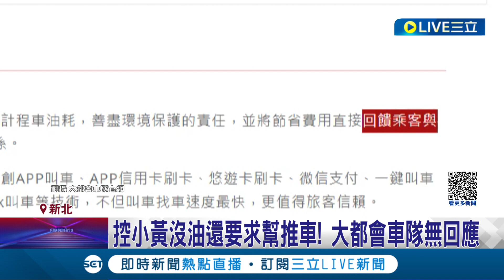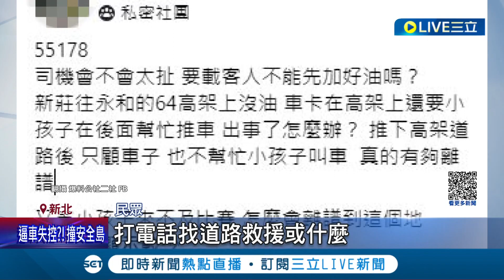國中泳將趕路! 搭到"沒油小黃"幫推車比賽夢碎 推車害體力.心情受影響! 國中小泳將比賽泡湯 大都會車隊無回應│記者 楊欣怡 程奕翔│【LIVE大現場】20231126│三立新聞台